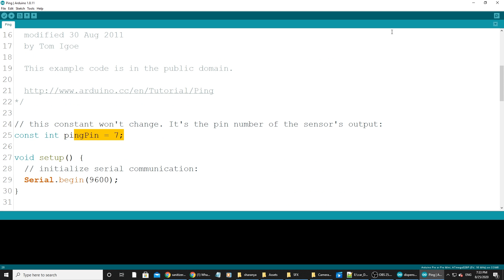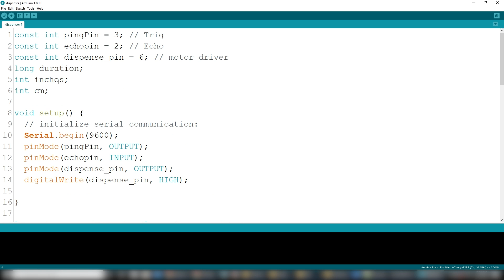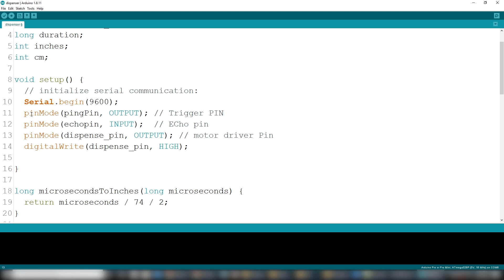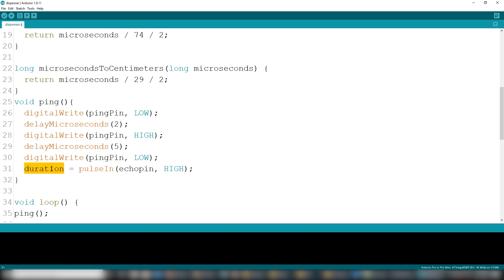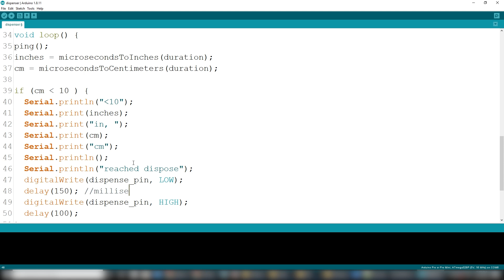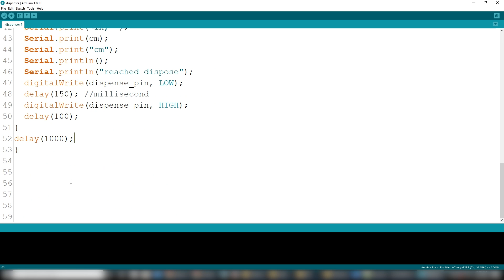ശരണ്യയുടെ വല്യച്ചന് പണിത് കൊടുത്തൂ | Sanitizer Dispenser using Arduino.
In this video I show write codes for the automatic hand sanitizer dispenser using arduino, hope you like the video and the source code attached.

ശരണ്യയുടെ വീട്ടിൽ പോയി ഞങ്ങൾ ഒരു ആര്ടിണോ പ്രൊജക്റ്റ് ചെയ്തു കൊടുത്തൂ.. കൂടുതൽ വിശേഷങ്ങൾ വീഡിയോ കണ്ടു മനസ്സിലാക്കു...